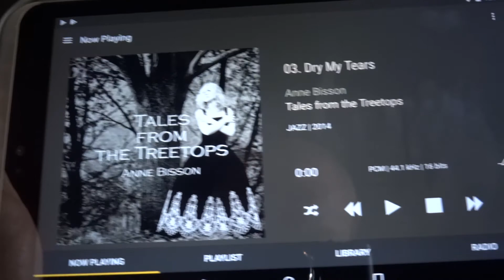Arcam P49 Anne Bisson Blue Mind Amplifier Review + Kef Meridian SVS P 49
Welcome to Pursuit Perfect System Review Series for the Arcam P49 Stereo Power Amplifier.

The Song you are Listening to is from
Anne Bisson Album - Blue Mind

Remember you are listening to a Live Recording of the Arcam P49 Amplifier in our Reference System.

There is NO Editing and NO Trickery - As Always we are just using Studio Quality Microphones at ear height at the Listening Position.
We have taken great care to bring you not only the Highest Quality Sound Recording we can, but also to ensure you Are hearing the Systems REAL Sound

I want to Thank Nintronics the excellent dealer for the loan of this Amplifier for Review.  To buy this amplifier please see their site

If your looking to buy any new HiFi or Av products please contact them for amazing service and the largest selection available - they are a Great Company to deal with